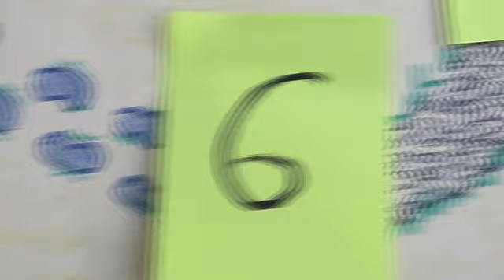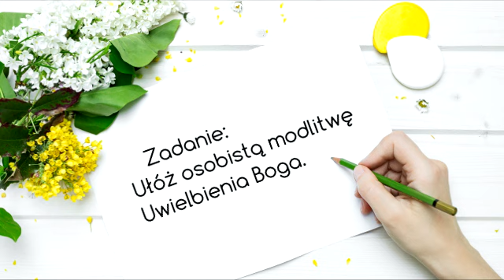Wakacyjna Szkoła Modlitwy - odcinek 8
"Chcę Cię wywyższać, Boże mój, Królu,
i błogosławić imię Twe na zawsze i na wieki.
Każdego dnia będę Cię błogosławił
i na wieki wysławiał Twe imię.
Wielki jest Pan i godzien wielkiej chwały,
a wielkość Jego niezgłębiona.
Pokolenie pokoleniu głosi Twoje dzieła

i zwiastuje Twoje potężne czyny. " Ps 145, 1-4
Dziś w odcinku 8 naszej Wakacyjnej Szkoły słów parę o Uwielbieniu! :)